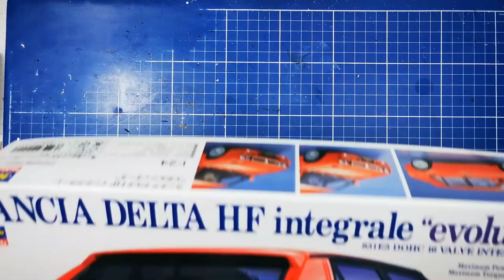Building a Family World Rally Car: The Lancia Delta Integrale HF by Hasegawa Step by Step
Today we build a successful rally car but the regular family version. The Lancia Delta Integrale was used in many wins for the World Rally Championship but it was also sold to every day folk as a 4 door hatchback. This is Hasegawa's kit done as a stock Integrale.

00:00 intro
00:56 chassis
03:35 interior
06:03 body prep
07:59 final assembly
09:59 complete!